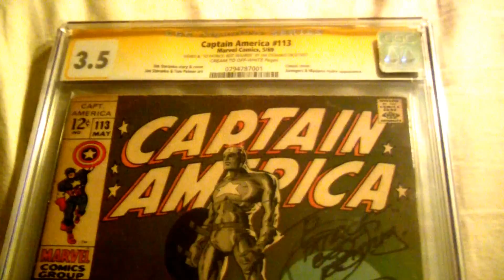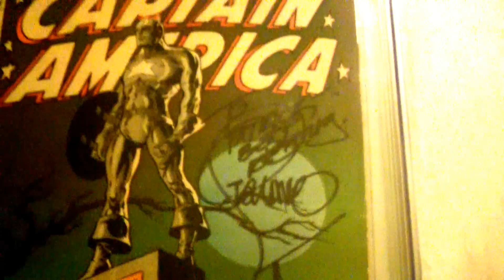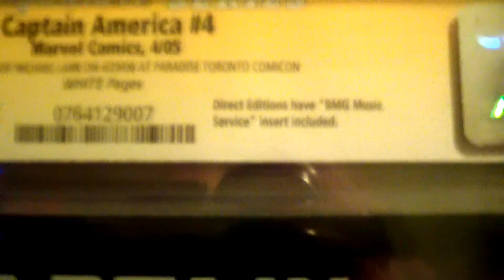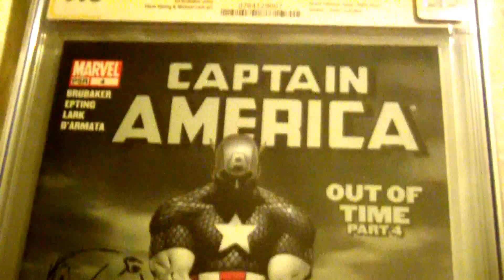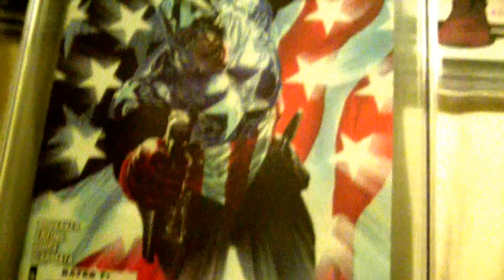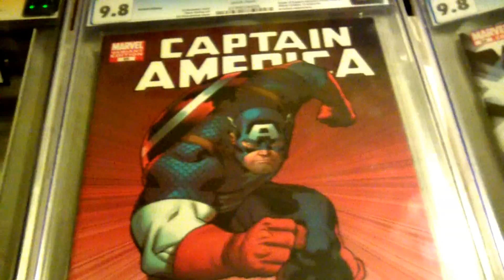My CGC Collection revisited, Part 6: Captain America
My original CGC video, which was also my FIRST Youtube video ever, was pretty painful to re-watch

So what did I do? I re-shot it! Now you can see these awesome books in HD with commentary! Don't you feel special now? My god, does anyone even read the crap I type here anymore...? Anyone. ? Hello...? Is there anybody out there? Oooo, that's a good Pink Floyd song! It's off of their album titled "The Wall" FYI. I even saw that song played live! I went and saw Roger Waters preform "The Wall" and it was awesome! It was highly worth it, expensive tickets and all. I've been rambling on for 5 videos now, and still nothing. I guess no one reads these descriptions after all.

Heyoooo So I'm AV's niece and best friend, Steph. So I've decided I hate nachos. They're one of my favorite foods and I have literally no control when eating them which inevitably results in "excessive, exorcist-like vomiting." So often, in fact, does this occur that my close friends created a drinking game and take bets on how quickly I will blow chunks when I am in the general vicinity of nachos. Conclusion: Nachos + Steph + Everclear = Rob and Joe lost a lot of money playing the nachos drinking game.